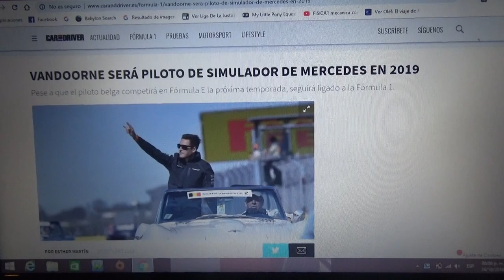Stoffel Vandoorne será piloto simulador de Mercedes en 2019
El belga ademas correrá la próxima temporada de la Formula E y también continuará vinculado a la Fórmula 1